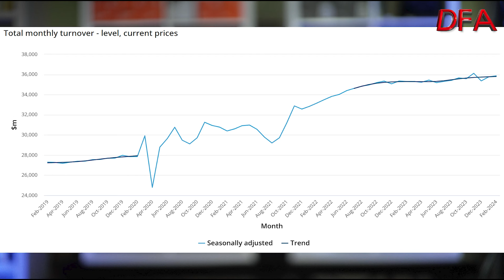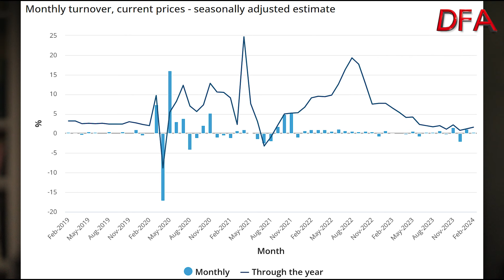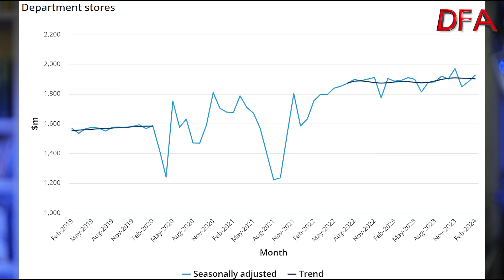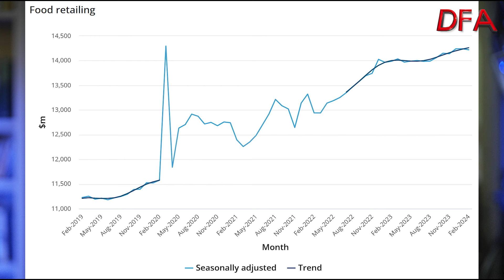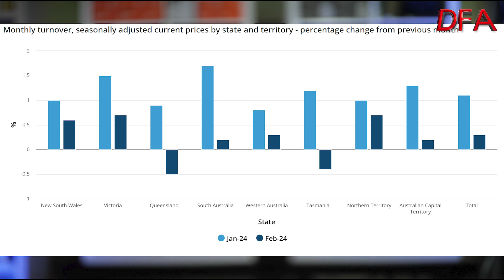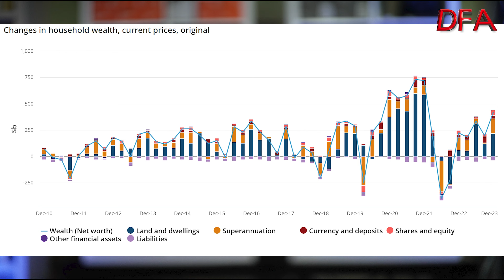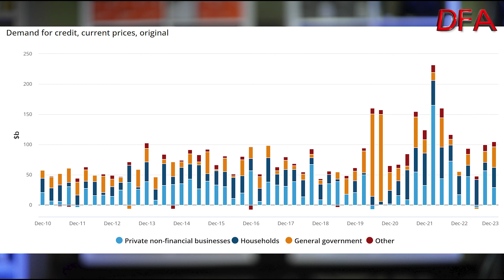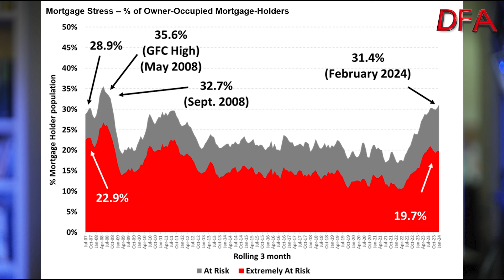Pressure: Retail Spending Stagnates, Despite “Growth” In Wealth!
The ABS released more data on Thursday from which we can deduce that despite some headline growth in spending thanks to the Taylor Swift events, underlying growth in retail turnover was up only 0.1 per cent in trend terms so after a period of higher volatility from November through to January, underlying spending has stagnated.

This is despite a growth in paper wealth – up which was 7.8 per cent over the past year, thanks to a large boost from rising house prices and domestic and overseas share markets. But we also saw a rise in household borrowing driven by continuing demand for housing amid strong population growth and a seasonal boost from spring housing market sales also drove household borrowing in the December quarter.

Under the hood, we see continued pressure on many households whose wages are not keeping up with living costs – inflation as I discussed yesterday remains too high, while the asset distribution across households is further distorting between the haves and have nots.  Many consumers are clearly struggling under the weight of soft income growth, mortgage repayments, rents, income taxes, and overall cost-of-living pressures.